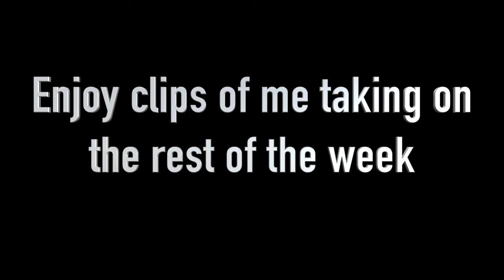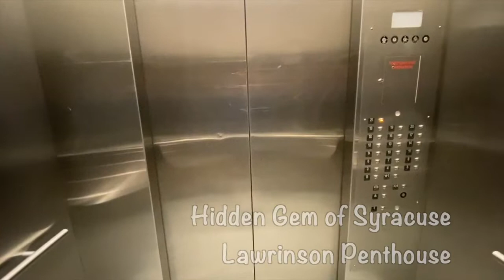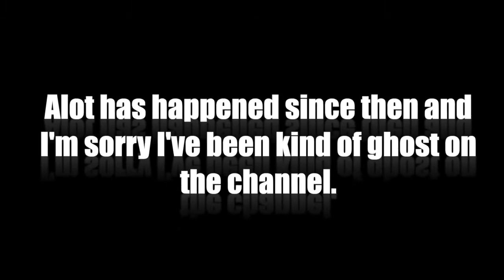First Week of Spring Semester 2020|Syracuse University Tour|COLLEGE|POSSE Scholar|DORM|LAWRINSON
Happy Juneteenth!! I can’t believe it’s been four months since my last video. After school got shifted to an online format everything was a blur, however that doesn’t excuse my lack of content on here. If you miss consuming Rising David content, then I HIGHLY SUGGEST you check out my Tiktok account @davidbarbierjr. You won’t regret it. I hope y’all are staying safe. Let me know how you’ve been doing in the comment section below.

David Barbier Jr
Age: 19
Born: Miami Beach, Florida
School: Syracuse University
Heritage: Cuban and Haitian Descent
Camera: iphone 11
Editing Software: iMovie/FC